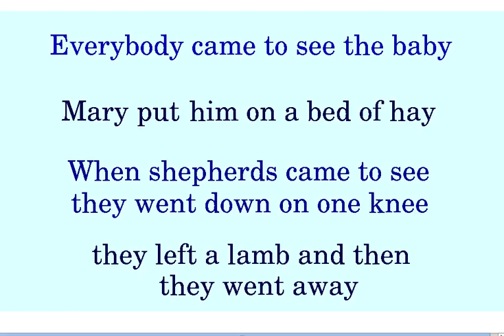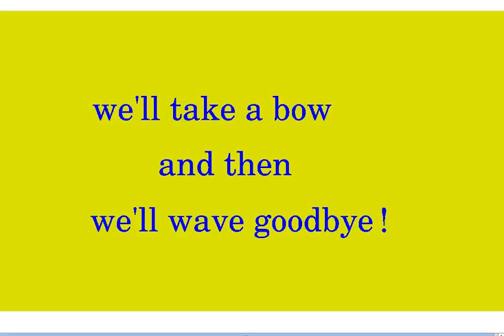09 Everybody came to see the baby (Finale song)